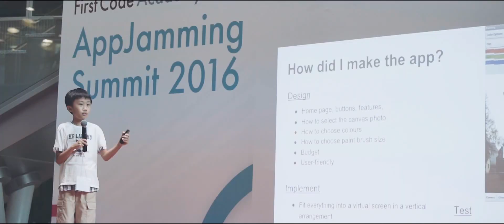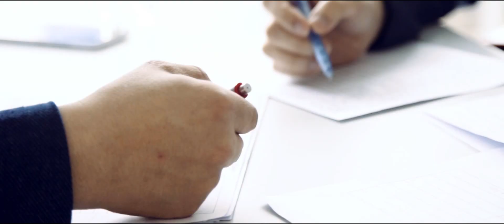AppJamming Summit 2016: My Dream Home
In April 17, 2016, First Code Academy hosted its 3rd AppJamming Summit in Innocentre, Kowloon Tong, Kowloon, Hong Kong. Over 25 finalists across Asia gathered together and showcased their mobile apps to an audience of over 100 and to our 3 guests judges.

Kids as young as 8 years old used MIT's software, AppInventor, to create mobile apps within this year's theme "My Dream Home" and try to compete to be the 2016 AppJamming Summit winner. The team with the best app got a chance to go to the MIT AppInventour Summit in Boston, USA where they will learn and meet the finest tech savvy leaders in the world.

First Code Academy (FCA) is Asia's leading education institute that teaches kids coding courses and develops curriculum for K-12 students to learn not just coding skills, but computational thinking and entrepreneurship mindset.

Since launch in 2013, the team has taught over 2500 students in Hong Kong and Singapore with projects-based, small group learning environments.